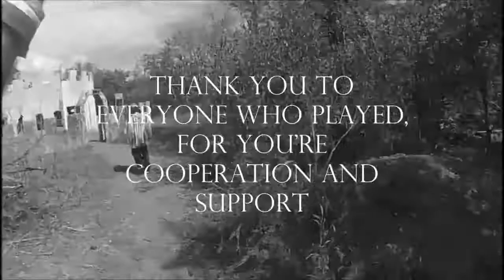Skyline Paintball at Castle 10 5 13